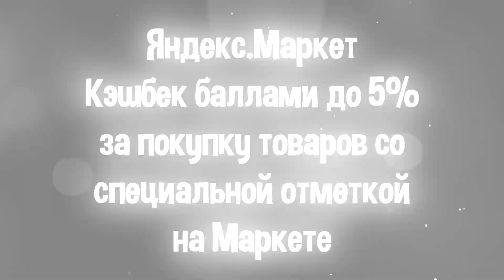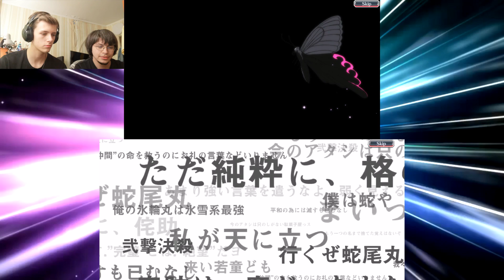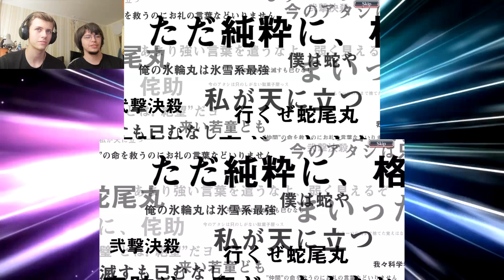ОТКРЫТИЕ БИЛЕТОВ НА ПЕРСОНАЖЕЙ И АКСЕССУАРЫ (С БРАТОМ) | Bleach Brave Souls #813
✅Бесплатный доступ на 90 дней на Кинопоиск HD и бонусы от Яндекса!
✅Код активации - XBQ8ZXK8GR
🎮Игра - Bleach Brave Souls
★ Посещай мои стримы на WASD! ★
★ В моей группе мемы и арты, залетай! ★
★ Стань частью нашей команды на корабле! ★
★ Мой Инстаграм, что же ещё может быть?! ★